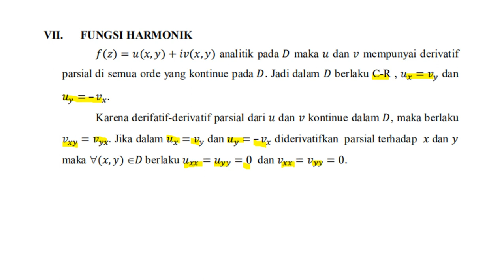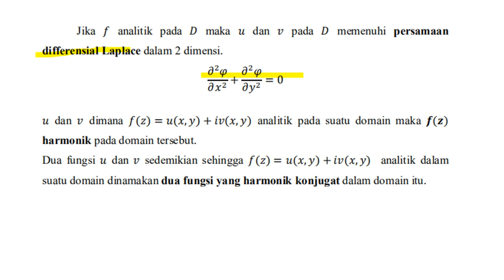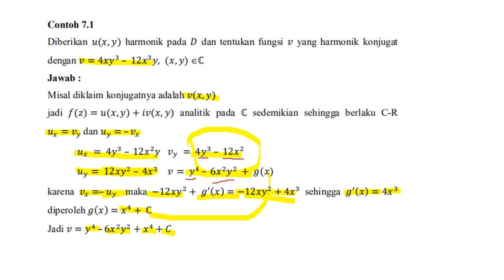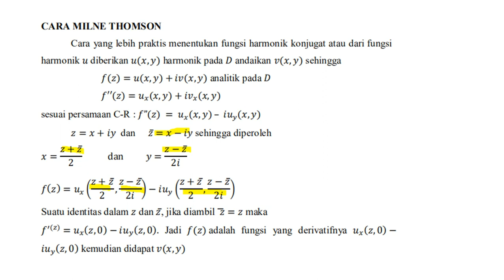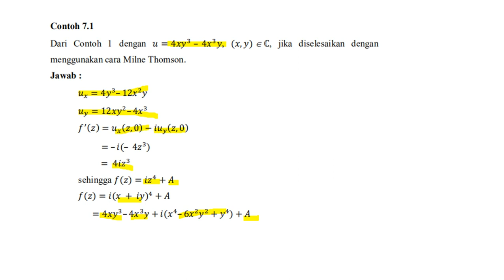7. Fungsi Harmonik | Kuliah Analisis Bilangan Kompleks